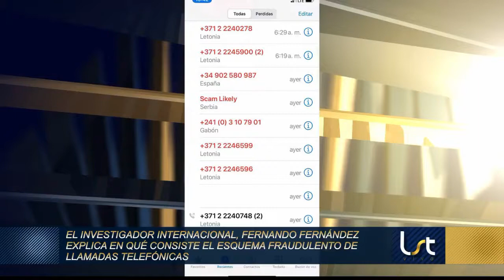Fraude Telefónico 'Wangiri' | Fernando Fernández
Fernando Fernández explica en el programa televisivo Lo Sé Todo de Wapa TV el esquema de fraude telefónico 'Wangiri'. El mismo consiste en que usted recibe llamadas perdidas de países europeos para crearle la curiosidad y provocar que usted devuelva la llamada. Al usted devolver la llamada, incurrirá en gastos internacionales que irán directamente a los estafadores. La recomendación es bloquear los número y NO llamar para atrás.

Fernando Fernández, Investigador Privado Internacional